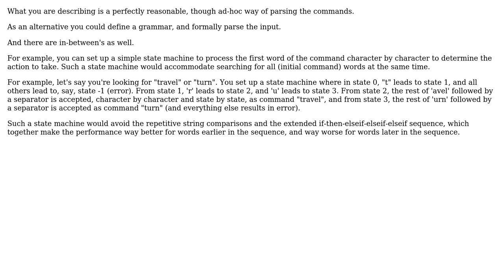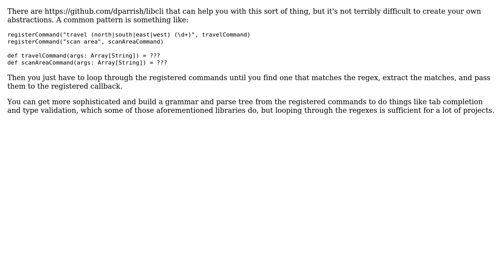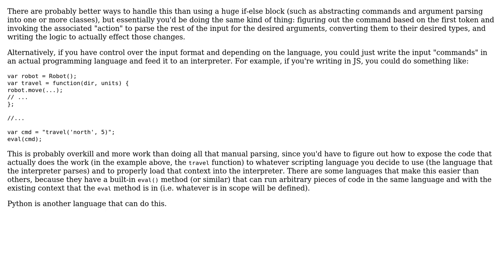patterns for converting user command-line input into computer commands (3 Solutions!!)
patterns for converting user command-line input into computer commands

With thanks & praise to God, and with thanks to the many people who have made this project possible! | Content (except music & images) licensed under CC BY-SA | Music | Images & others | With thanks to user yoshi user WP0987 user Karl Bielefeldt user Erik Eidt and the Stack Exchange Network Trademarks are property of their respective owners. You are responsible for your own actions.